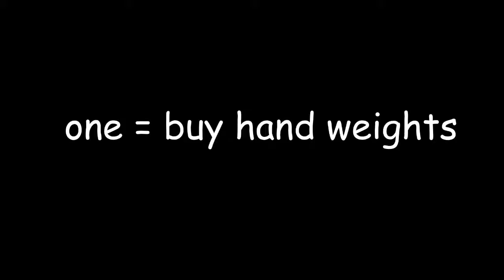things to do to not have nothing to do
optional options: eat a bus